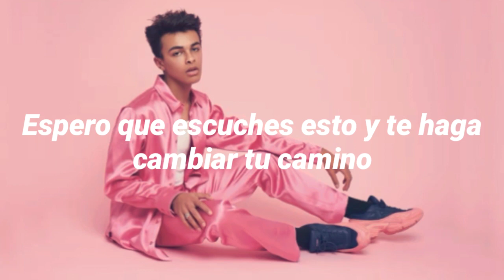Isaac Dunbar - Cologne [Sub. Español]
*Gucci es una marca famosa
** Aquí cristalina tiene dos significados, que brilla y que es de cristal, por eso se pinchan

 La traducción no es literal, hay partes que si se traducieran tal qual en ingles no tendrian mucho sentido o simplemente solo quise simplificarlo ❤

No olvideis dar like y compartirlo ❤
Hasta la próxima!!! 💕